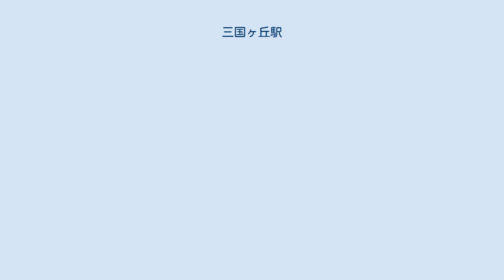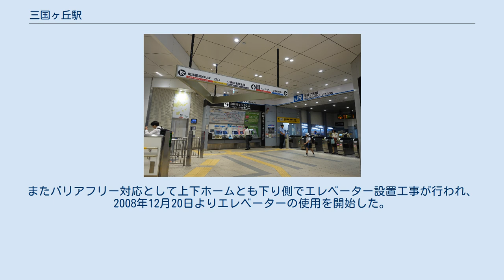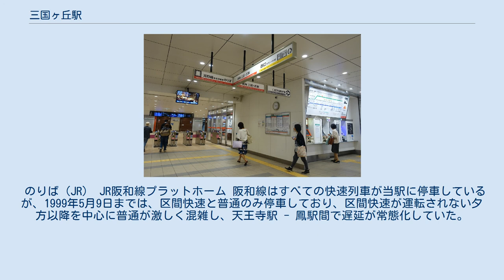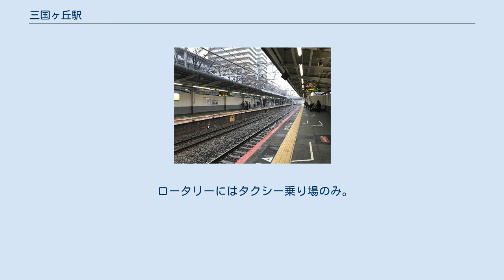三国ヶ丘駅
三国ヶ丘駅および三国ケ丘駅（みくにがおかえき）は、大阪府堺市堺区向陵中町二丁にある、南海電気鉄道（南海）・西日本旅客鉄道（JR西日本）の駅である。
 正式な駅名表記は、南海は「三国ヶ丘」、JRが「三国ケ丘」とされている。
駅番号は南海電気鉄道がNK57、JR西日本がJR-R29。
 駅名は摂津国・河内国・和泉国三国の国境の丘の意で、当駅北方に鎮座する方違神社がかつての国境だった。
 南海電気鉄道の高野線とJR西日本の阪和線が接続する。
乗り継ぎ客が多い。
 南海の駅はPiTaPa、JR西日本の駅はICOCAの利用エリアに含まれている（相互利用可能ICカードはそれぞれの項を参照）。
南海の駅は堺東駅が、JRの駅は堺市駅が管理している。
 2011年4月から南海電気鉄道は、南海商事と共同で「三国ヶ丘駅改良事業」を進めてきた。
東西自由通路の整備・駅舎の橋上化、商業施設のリニューアルに加え、JR西日本の駅部分も含めた構内構造の変更などの工事が行われてきたが、2013年9月7日に東西自由通路と橋上駅舎が完成、商業施設は2014年4月16日、「N.KLASS三国ヶ丘」として一部店舗が先行開業した。
同年5月29日には新たに4店舗が開業し、グランドオープンした。
屋上には眺望デッキやトレインビューを設けた公園「みくにん広場」を設置している。
 プラットホームは相対式ホーム2面2線を有する地上駅で有効長は10両編成分（現在は最大8両編成）。
改札口と切符売り場は橋上駅舎内に1か所設けている。
かつてはJRとの乗り換え改札を併設した北口と大仙陵古墳（仁徳天皇陵）側に位置する西口の2か所を設けていた。
 2011年から始まった橋上駅舎化工事に伴い、2012年にエレベーターとホーム間通路部分が供用開始され、2012年11月には上下ホームの連絡通路が階段を含め完成した。
2013年9月7日に橋上駅舎が完成すると同時に、従来の改札口は両者とも廃止され駅舎内の1か所に統括された。
改装前のホーム相互間は連絡地下道で結ばれていたが現在は埋め立てられ、かつての階段部には待合室が設けられている。
同年5月29日には駅ナカ商業施設の「N.KLASS三国ヶ丘」が開業した。
 便所は橋上駅舎に設置されており、男女別の水洗式で多機能トイレも設置されている（これにより上りホームのトイレは2012年10月に、下りホームのトイレは橋上駅舎供用開始と同時に使用停止）。
 駅名標は2013年9月6日まで、他駅のようにローマ字表記がなされるべき場所に当該表示はなく、下部に「阪和線 のりかえ」と書かれていた。
現在は、新デザインに更新され、他駅同様ローマ字表記となっている。
 下りホームには行灯式の簡易な発車標があり、次に来る電車が堺東駅を発車後に、「通過」「北野田方面」「泉北 泉ヶ丘方面」のいずれかが表示されていた。
2013年9月7日に改装工事が始まり、発車標は小型なLED式のものに交換され、上りホームにも同型の発車標が新設された。
下りホーム側の表示内容は変わらず、新設の上りホーム側は電車の接近と通過のみを知らせるものであった。
同時に自動案内放送が更新され、「○番線に」から「○番のりばに」へ、「足元の白線まで」から「黄色の点字タイルまで」に、また言い回しが「～いたします」から「～します」に変更された。
 2016年12月20日には、従来のLED式から詳細型のLCD式ディスプレイに交換された。
列車種別や発車時刻・通過列車の通過時刻などが表示されるようになり、それと同時に自動案内放送も更新され、1番のりばの列車到着時に北野田方面行きは「泉北線内への、各駅には止まりませんので、ご注意ください。」や、和泉中央行きは「高野山方面への、各駅には止まりませんので、ご注意ください。」などの放送が流れるようになった。
しかし、2番のりばの列車は準急行も含め全て「只今到着の電車は、なんば行きです。」としかアナウンスされず誤乗などが問題視されたため、2017年10月に種別・停車駅案内と英語放送を追加した新規収録の自動案内放送に更新された。
 のりば（南海） 南海高野線プラットホーム プラットホームは掘割部分に相対式ホーム2面2線を有する駅で有効長は8両編成分ある。
いずれも分岐器のない棒線駅の構造であるが、踏切長時間鳴動対策のために駅前後の信号機が絶対信号機に変更されたため、停留...